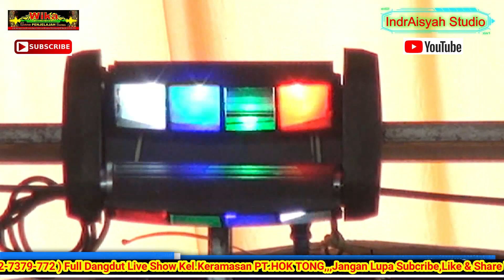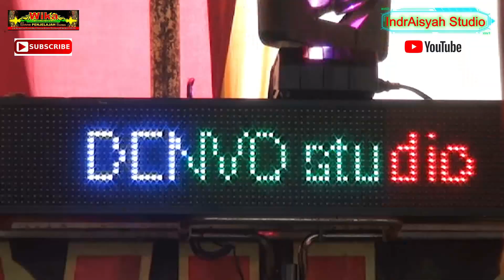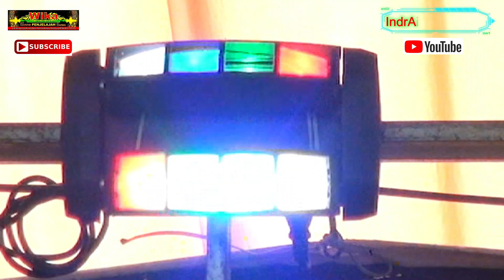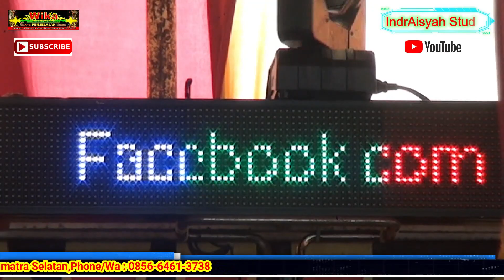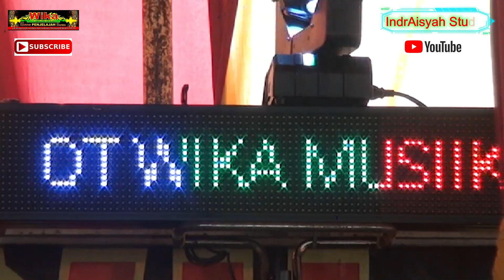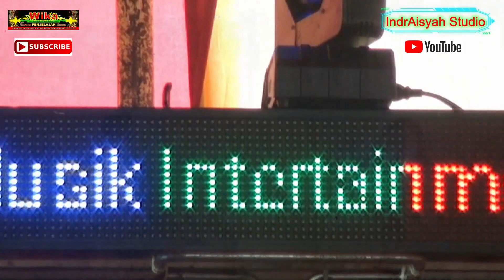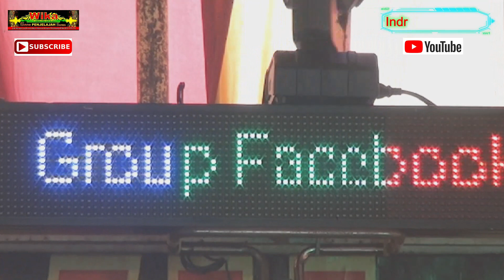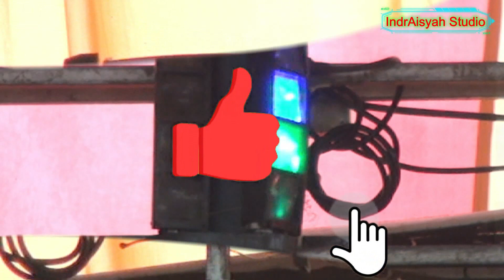Full Dangdut Gaesss Bergoyang Bersama WIKA IndrAisyah Studio